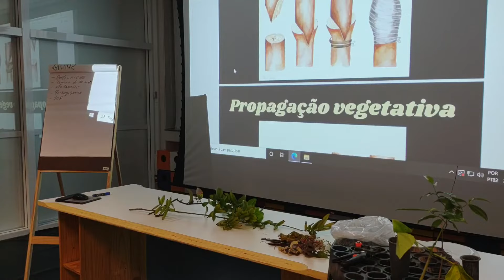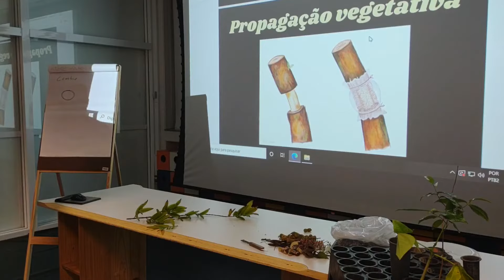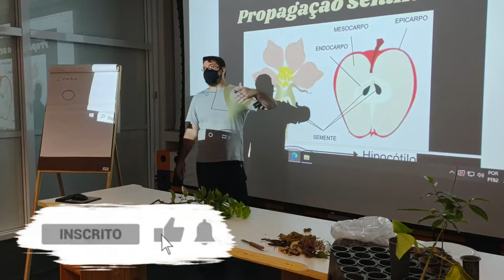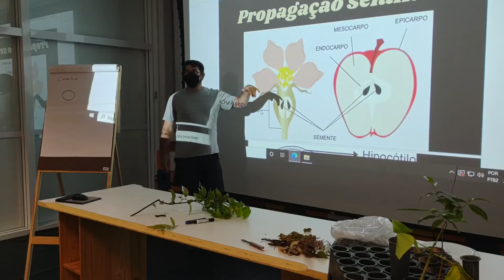CAMPO EM AÇÃO | Oficina de produção de mudas no Sesc Sorocaba.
Essa foi a oficina de produção de mudas nativas feita no SESC Sorocaba.

↗️ Quer receber conteúdos exclusivos? Entre no nosso grupo do Telegram

🟢 Conhece o RuralCampoCast?

- Gosta mais do FACEBOOK?

- Quer nos enviar alguma proposta, pergunta ou outra coisa?